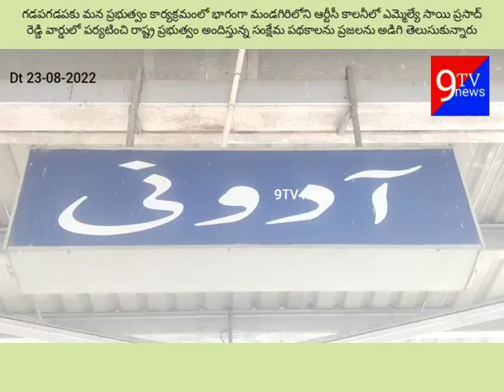ప్రతిగడపకు సంక్షేమ పథకాలు అమలు: ఎమ్మెల్యే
గడపగడపకు మన ప్రభుత్వం కార్యక్రమంలో భాగంగా మండగిరిలోని ఆర్టీసీ కాలనీలో ఎమ్మెల్యే సాయి ప్రసాద్ రెడ్డి వార్డులో పర్యటించి రాష్ట్ర ప్రభుత్వం అందిస్తున్న సంక్షేమ పథకాలను ప్రజలను అడిగి తెలుసుకున్నారు